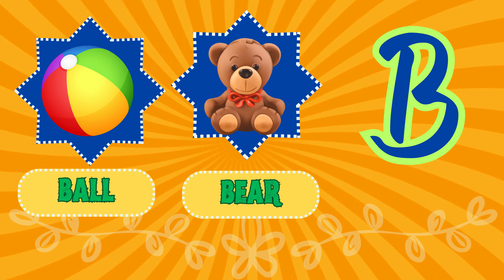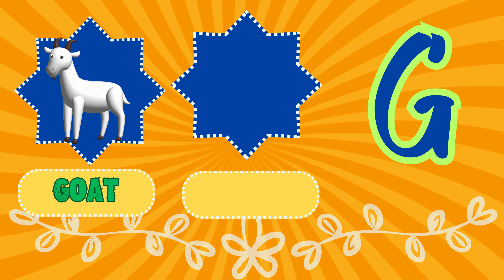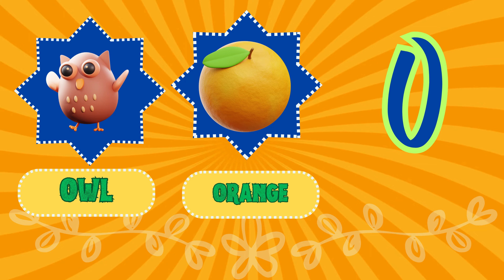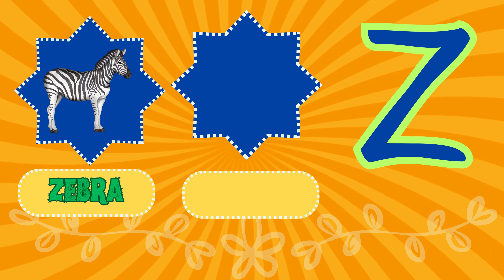ABC Phonics Song | Preschool ABC for baby | Nursery Rhymes | Alphabet Song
ABC Phonics Song - Toddler Learning Video Songs, Phonics Song , A for Apple , ABC Phonics Song for children , Nursery Rhymes, ABC Song , Alphabet song for kids

Here at Phonics ABC we have Kids ABC Songs , Phonics Songs, Number Songs, Color Song , Shapes Song,  Alphabet Song, ABC Nursery Rhymes, English phonic song which are best songs for kids, children, toddlers, babies and all the family !

1. toddlers learning videos